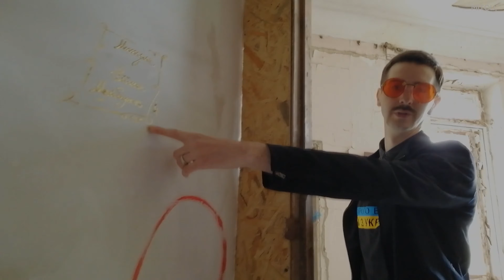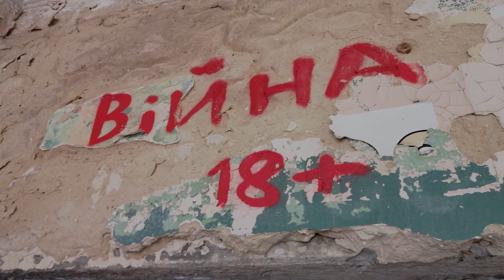Минуле-війна-майбутнє Олександрійського центру сучасного мистецтва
Відео екскурсія виставкою "Минуле-війна-майбутнє". Архівний матеріал, Олександрія, 2022. Відео надане авторами проєкту.

Реліз:

Виставка: «Минуле-війна-майбутнє»
Мета: показати війну через призму сучасного мистецтва. Заглибити людей в переживання складних емоцій, викликаних війною, допомогти пережити важкий емоційний стан. Налаштувати на перемогу й об'єднання українського народу, дати зрозуміти історичність даного часу.
Логіка виставки:
Блокпост рецепшен
Три зали минуле, війна, майбутнє
Та міжпросторовий коридор.
Кімната мікрокосм макрокосм
Більше 100 робіт та інсталяцій
Автори виставки: Сергій Ґрес, Давиденко Василь, Казмін Егор, Валентин Кузьменко

Митці - це ті люди, які відчувають тонку матерію світу і переживають події, настрої, відображаючи це у своїх роботах. ОЦСМ – створений для того щоб об’єднати цих людей і покати їхню творчість локальному глядачу, познайомивши його з сучасним українським мистецтвом і людьми що його творять.
Відкритя відбулося 14 травня 2022 року
Посилання на соц мережі:

Митці-засновники Олександрійського центру сучасного мистецтва:

Сергій Ґрес - митець і арт-директор ОЦСМ, живописец постімприсионіст, вуличний художник.
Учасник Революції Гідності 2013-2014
Декілька реалізованих проєктів:
Пано в метро театральна Київ 2014
Виставка на даху мені би в небо Олександрія 2015
Квартал Мурахоїдів Дніпро 2019
Ікона журналістики Руслан Гаврилов Олександрія 2020
Потяг до перемоги Україна 2022

Валентин Кузьменко - митець і технічний директор ОЦСМ. Символіст експериментального мистецтва.
Учасник бойових дій АТО 2017
Участь у проєктах:
Виставка «Минуле-Війна-Майбутнє»

Егор Казьмін - митець ОЦСМ,
Основні напрямки: абстракціонізм, примітивізм, символізм
Основні техніки: графіка, стінопис, живопис.
Учасник мистецьких фестивалів та проєктів починаючи з 2008 року (графіті фестивалі, виставки, соціальні акції, комерційні проєкти тощо).
Міжнародні освітні, соціальні, та проєкти екологічного напрямків: "Building Schools for Nepal" (Непал, 2015), "Precious Plastic" (Нідерланди, 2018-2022), "Dutch Design Week (Нідерланди,2018) "re.works" ( Греція, 2021).

Давиденко Василь - митець ОЦСМ, мураліст монументаліст бойчукіст, Бакалавр з монументального живопису університету імені Бойчука.
Більше 50 муралів в Україні
Більше 100 картин
Участь у фестивалі "Сусідній світ"
Щолкине 2011
Керч 2012
Судак 2013